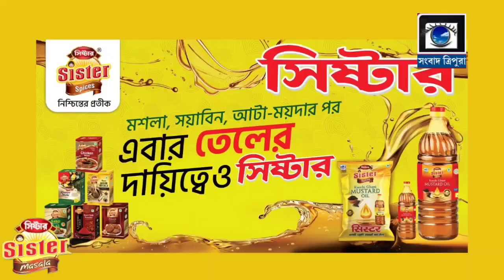*PRESSMEET* BJP প্রদেশ কার্যালয়ে সাংবাদিক সম্মেলন...||SAMBAD TRIPURA